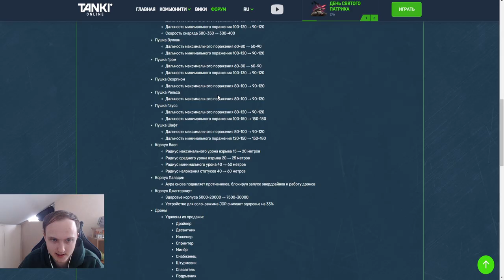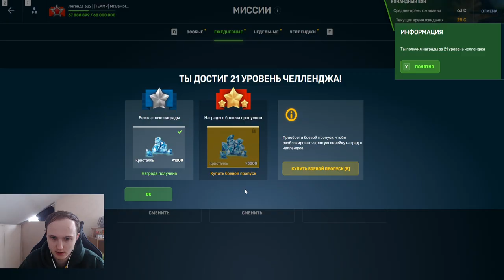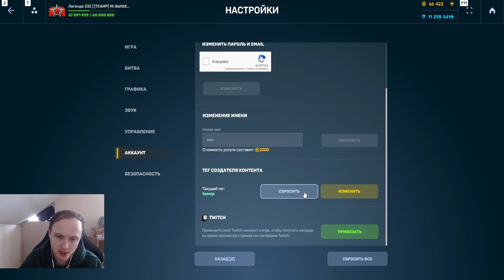ОН СНОВА ИМБА?! ГРОМ С ВААКУМНЫМИ СНАРЯДАМИ АПНУЛИ или ГРОМ БОЛЬШЕ НЕ НАГИБАЕТ В ТАНКАХ ОНЛАЙН